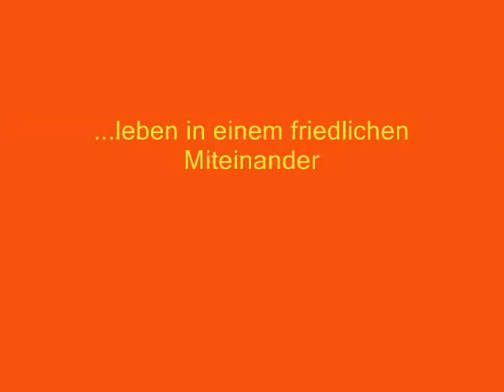Vom Winde verweht 2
Die Savanne ist groß und weit mit den vielen Tieren die dort leben. Harmonie und der ewige Kreislauf ermöglichen ein friedliches Miteinander unter den Tieren in der Savanne.